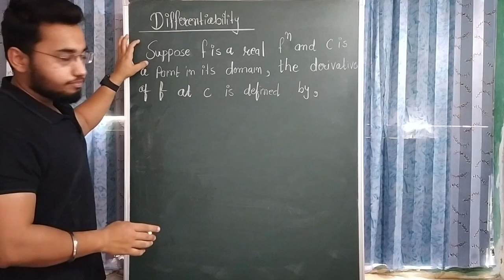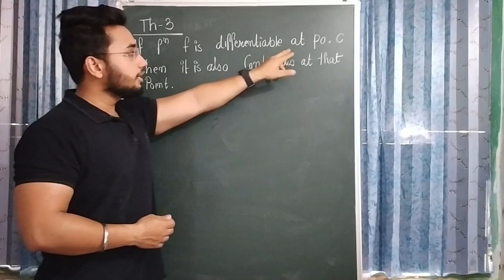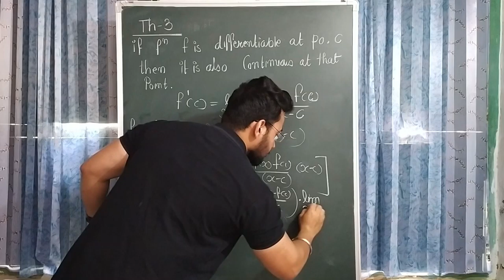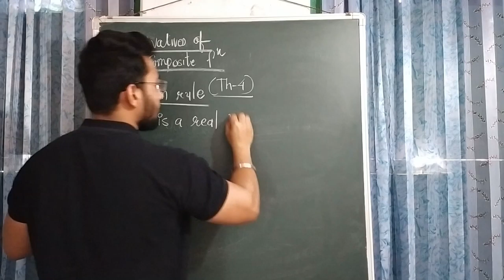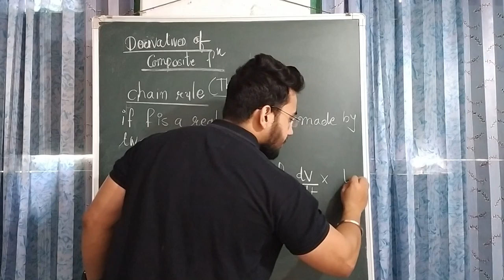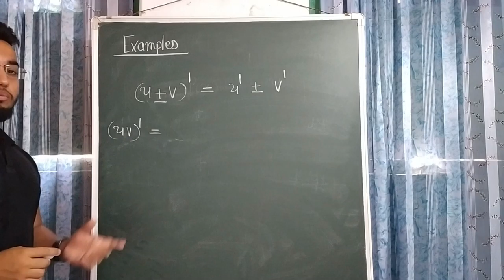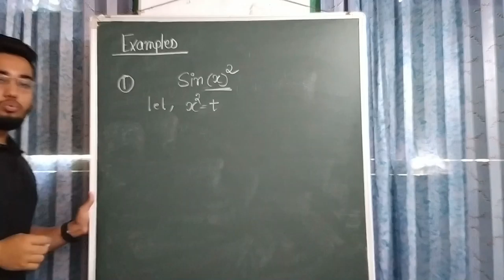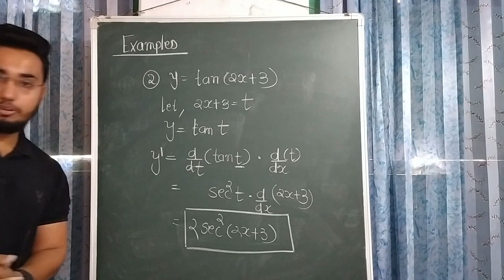Continuity & Differentiability IIConcept of Differentiability II Lecture Series III I Class XII